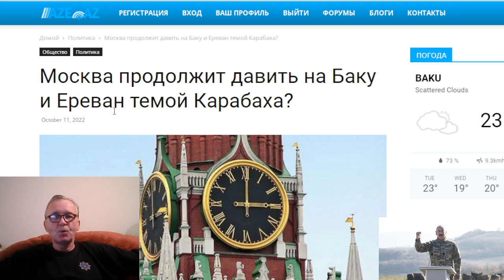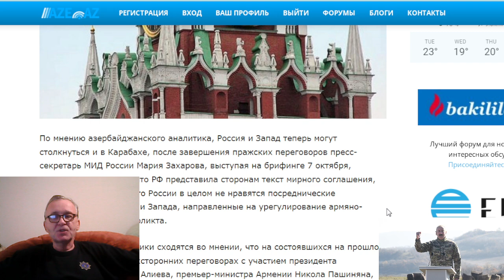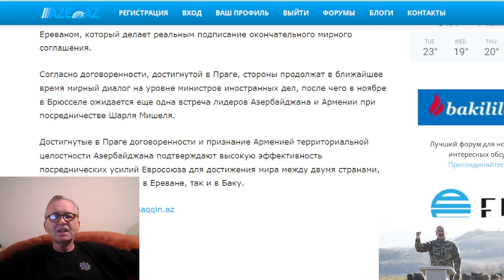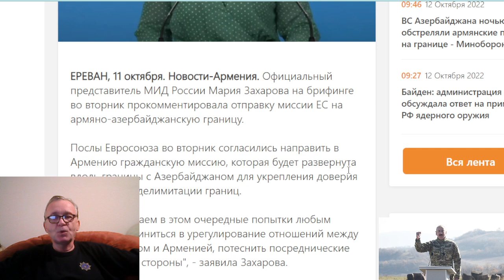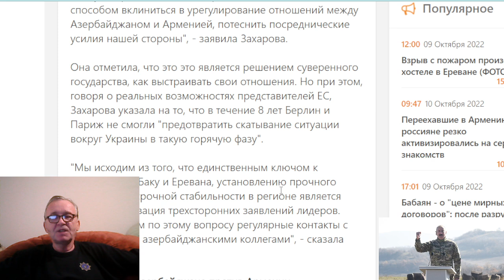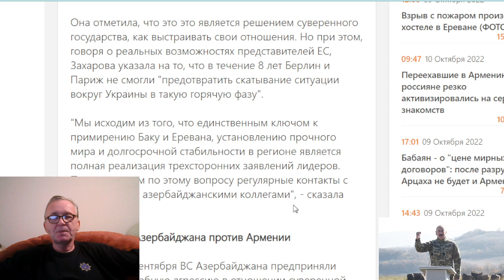Москва продолжит давить на Баку и Ереван темой Карабаха? Захарова о миссии ЕС на границе этих стран.